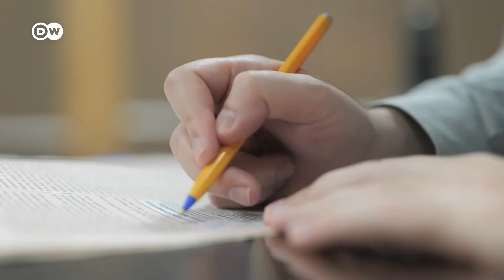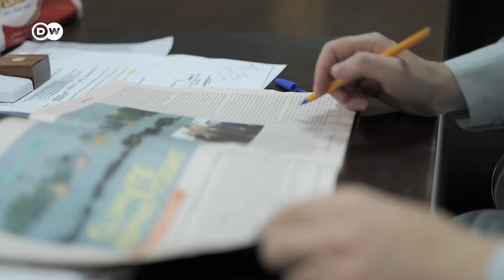Folgen der Flut: Neuanfang in Pakistan | DW Reporter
Muhammad Ayaz hatte im Nordwesten Pakistans ein Hotel. Bis die Flut kam und der Fluss Swat sein Dorf auslöschte.
In der Region mit ihren dichten Wäldern und schneebedeckten Bergen war der Tourismus die tragende Säule der Wirtschaft. Beim Hochwasser im Jahr 2022 wurde ein Drittel des Landes überflutet und über 33 Millionen Menschen waren betroffen. Heute sieht die Region wie eine Wüste aus. Eineinhalb Jahre nach der Tragödie kämpfen viele wie der Hotelier Ayaz immer noch darum, ihr Leben wieder aufzubauen. Staatliche Hilfen wurden zwar zugesagt, kommen aber kaum bei den Betroffenen an. Pakistan ist zwar nur für etwa 0,3 Prozent der weltweiten Emissionen verantwortlich, ist aber überproportional vom Klimawandel betroffen. Eine Reportage von Aasim Saleem und Mudassar Shah.